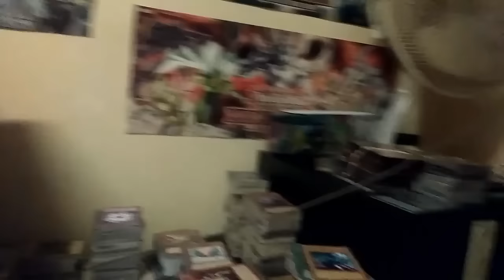Mise au point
Yugibazar
Retrouvez tous vos produits, boosters, tin box, decks, playmats, accessoires pour jouer à YuGioH ainsi qu'un très grand choix de cartes à l'unité. Frais de port gratuits à partir de 90e d'achat, envoie rapide et soigné

Groupe Facebook
Yu-Gi-Oh! Fr
League Yu-Gi-Oh! Fr